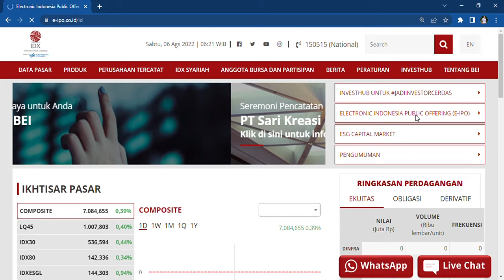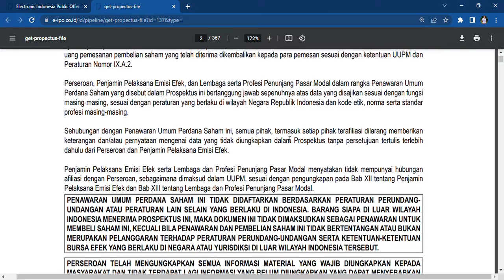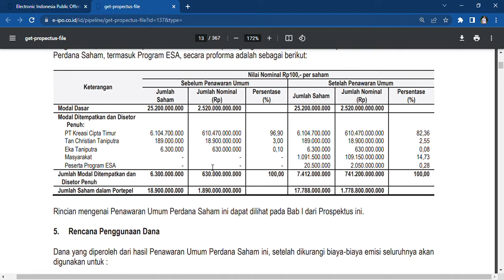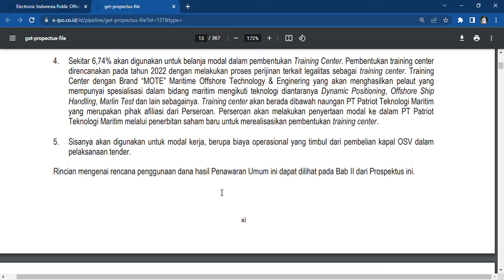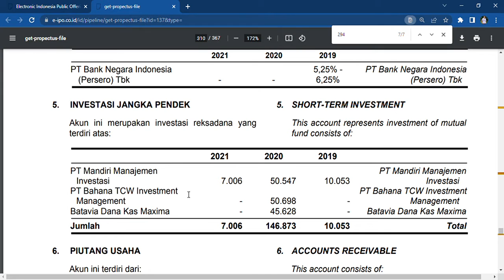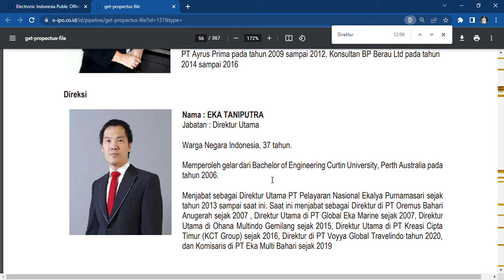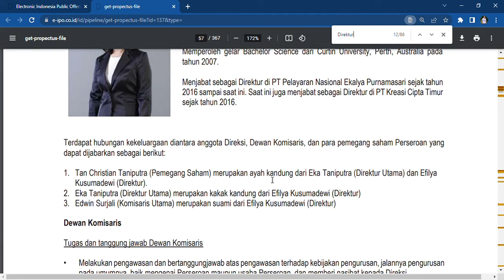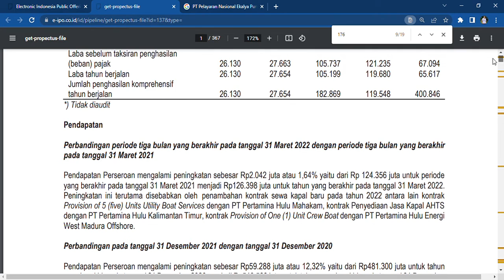SAHAM PERKAPALAN IPO‼️Membidik Dana Rp 222,40 Miliar📊 PT Pelayaran Nasional Ekalya Purnamasari Tbk